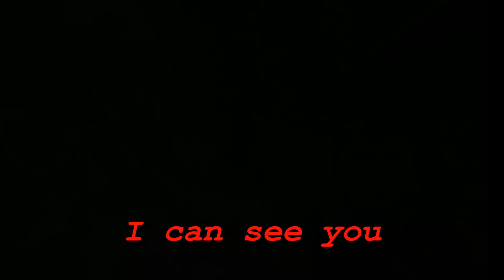I can see you. Spearfishing for Flathead.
Quick dive Friday at Portsea. Couple of nice Flathead captured.